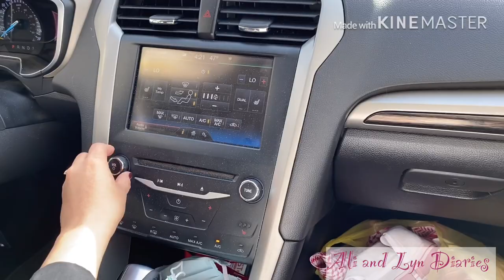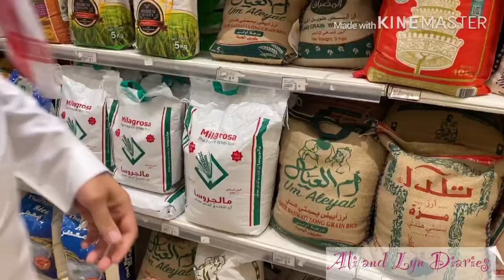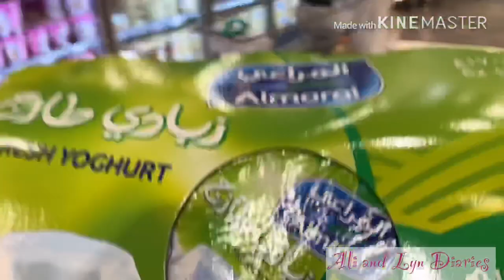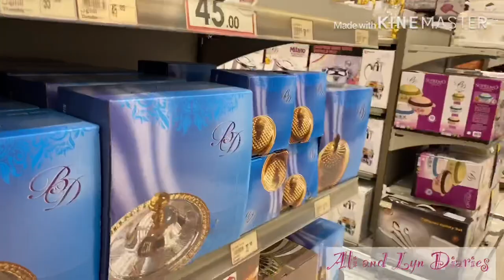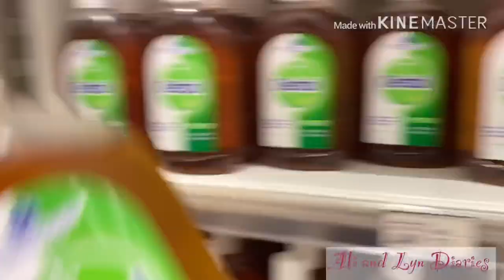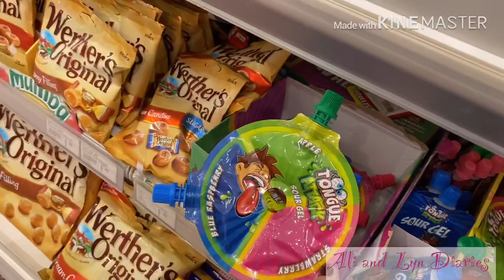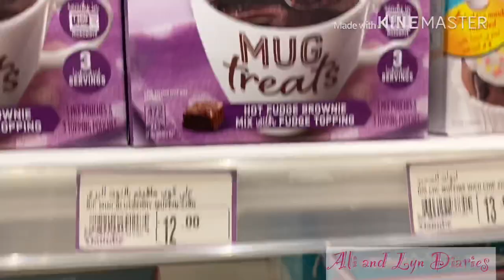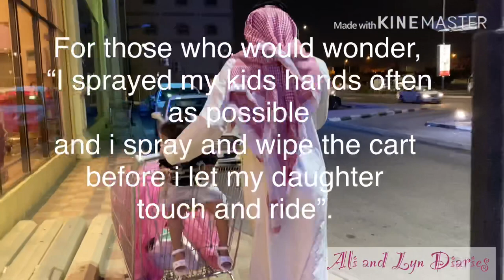Filipino-Saudi Family | First Grocery in Danube with kids after Lockdown | Lunch at Car | Situation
Hi labs! This day turns out to be dine at car because there’s still no dine in at most restos, plus our first family grocery shopping after a months of lockdown. (Would be last at this moment) for safety purposes.

Please don’t bash because we let our kids go with us in the supermarket. Rest assured that we practice all our precautionary measures in everything we do. InshaAllah